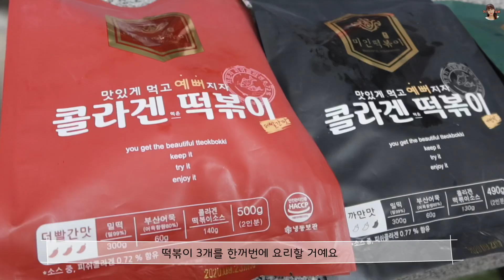[기몌리뷰] 미인들은 다 먹는다는 이 떡볶이! JMT 미인떡볶이 콜라겐먹은떡볶이 더빨간맛 콜라겐먹은떡볶이 까만맛 깻잎향품은떡볶이 궁물맛 먹방! / 브이로그 (상품협찬)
판매처 링크는 아래에!
이 링크를 타고 들어가야지만 구매가 가능합니다!

배우&가수&방송인 기몌(김혜진)

여러분들께서 원하시는
내용이 있으시다면 댓글에 적어주세요! ♥